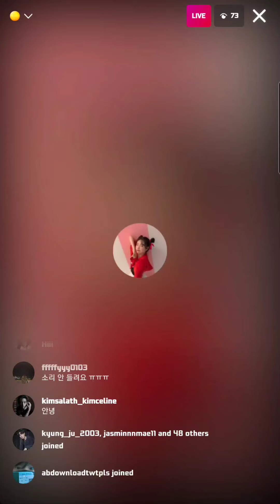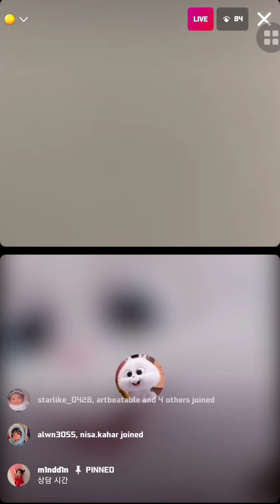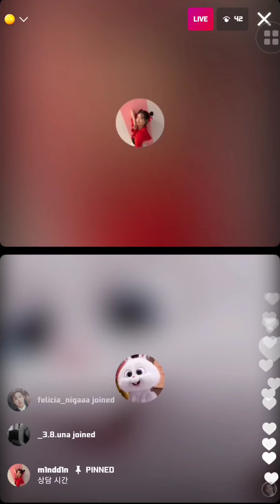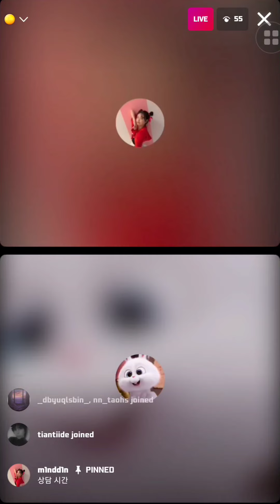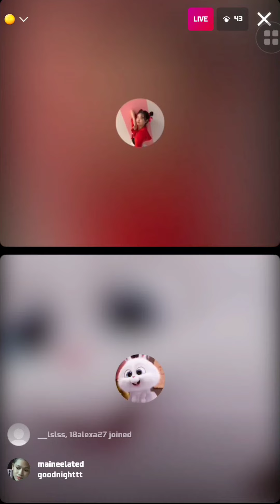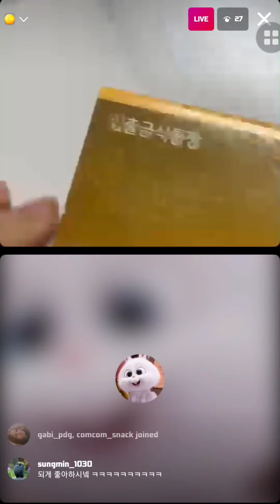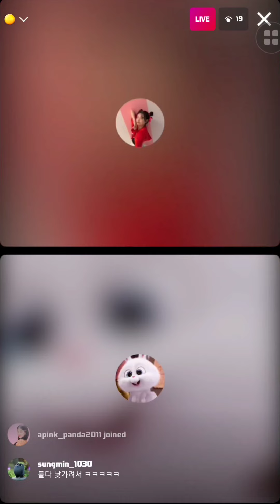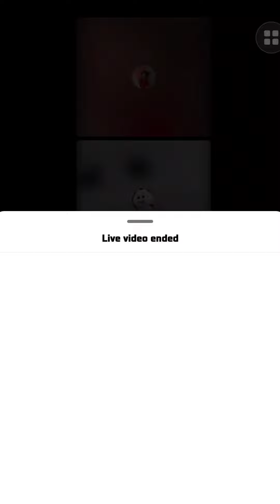211231 Minjin IG live (with Sein, Jiho)